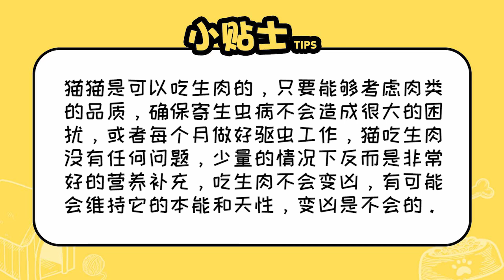貓吃生肉會變兇嗎